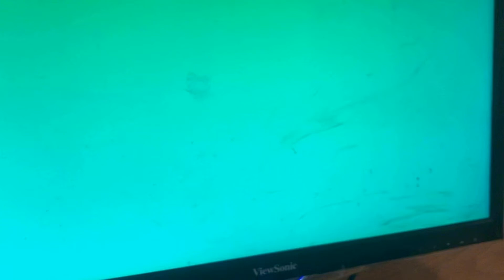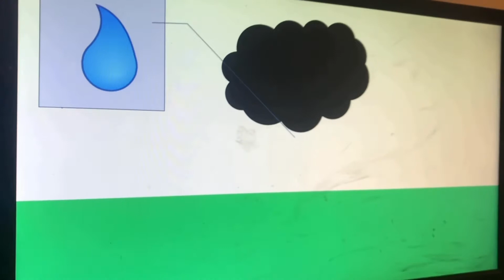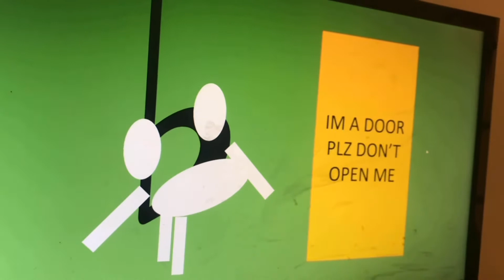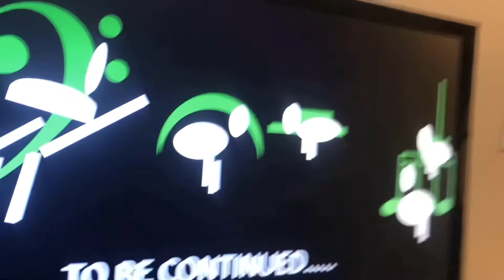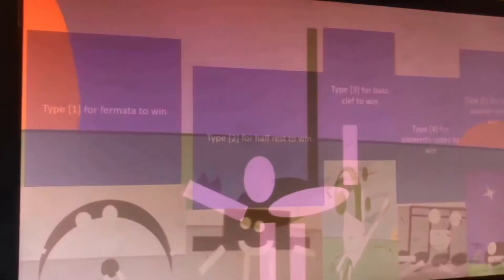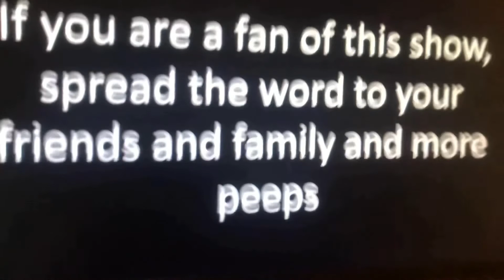Object clef again 12: the yeti that lives by the rose